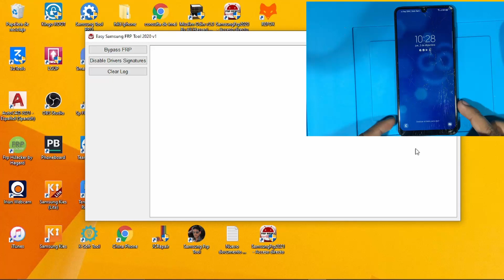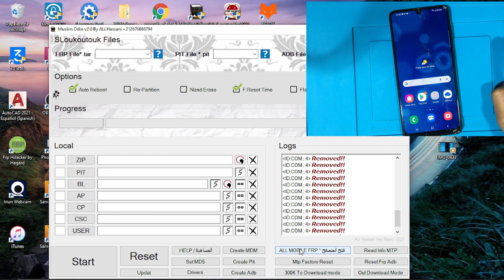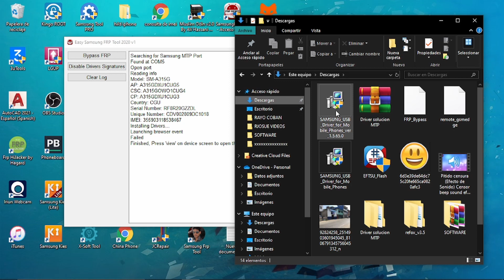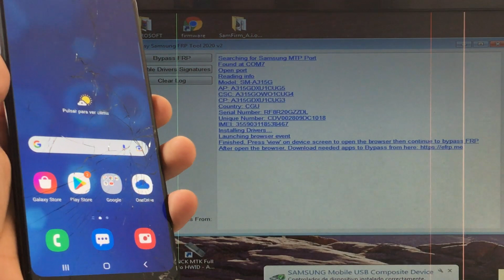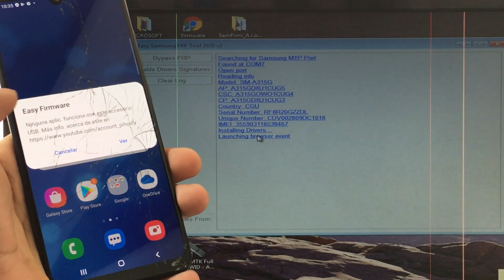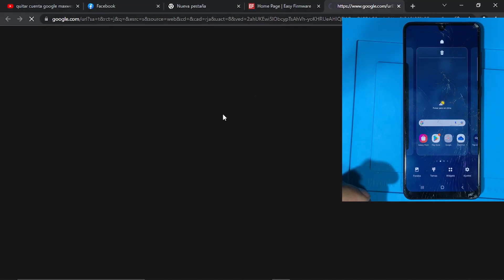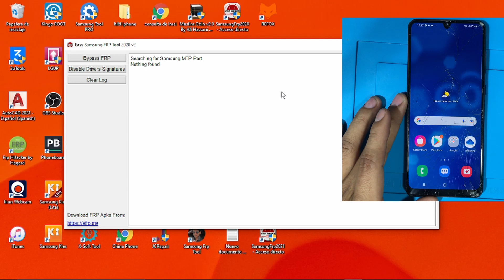Por Qué Sale FAIL en Programa Samsung FRP 2020, Sam Firm, Muslim Odin | Solución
solucionar falla de programa como eliminar cuentas de Google
solución frp Samsung a20 a20 a50 a40 a30 a50 a51 a70 note 10 todos los modelos de Samsung
programa para eliminar cuenta de Google solucionar